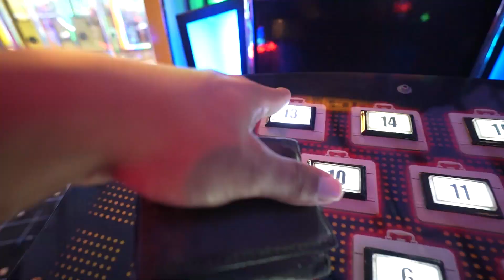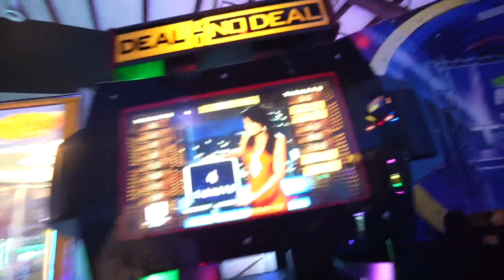WE SEALED OURSELVES IN A TRASHBAG!! | BANDZS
This was way more difficult to get out of than I thought!

t's been so fun picking up a camera again. I remember watching vlogs constantly and now to be creating them is such a great feeling. I understand that this format can be a bit confusing and i'm working on perfecting it so please bare with me.

PLEASE LEAVE ME ANY FEEDBACK OR CONSTRUCTIVE CRITICISM TO HELP ME IMPROVE THSES VIDEOS IT REALLY MEANS A LOT!!

TUNE IN NEXT TIME!